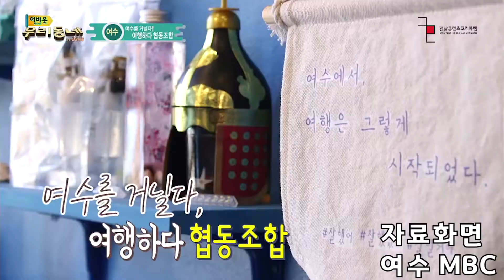여행하다 협동조합 남은진대표를 만났어요!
전남콘텐츠코리아랩 서포터즈 2기 제이콘메이커와
함께 만들어가는 전남콘텐츠코리아랩 소식 및
전남 동부권 이야기!
앞으로 카드뉴스와 동영상으로 전달할게요 !!
여수의 즐거움을 알려주기위해 무엇이든지 한다?!
'여행하다 협동조합'의 남은진 대표님을
전남콘텐츠코리아랩 김창용 서포터즈가
만나고 왔습니다 ~
여수의 기념품 제작과 여행 기획 관련
청년활동을 진행한다는
여행하다 협동조합!!
영상으로 만나보아요 : )